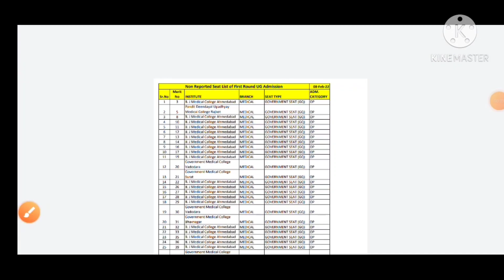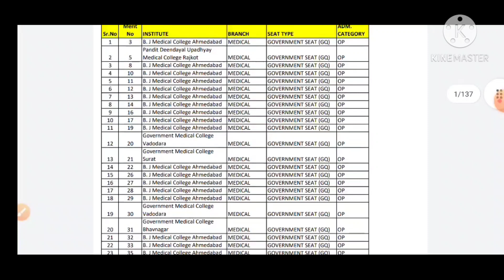Round 1 Non Reported Seat List 🔥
gujarati,gujarat neet 2022 cut off
neet 2022 cut off gujarat
neet gujarati
neet in gujarati
gujarat news
gujarat biology
biology neet gujarati medium
gujarat neet expected cut off 2022
Gujarat neet
neet gujarat
Gujarat neet
neet gujarat
gujarati news live
gujarati Neet news today
neet in gujarat
how many medical colleges are there in gujarat
gujarat medical merit list
medical college in gujarat
gujarat medical college
gujarat state counselling
gujarat neet 2021 counselling
neet counselling

neet counselling gujarati

neet counselling 2021 ma choice filling kevi rite karay

neet counselling process in west bengal

neet counselling

neet 1st round counselling 2021

neet 2021 1st round cutoff

neet 2020 1st round cutoff